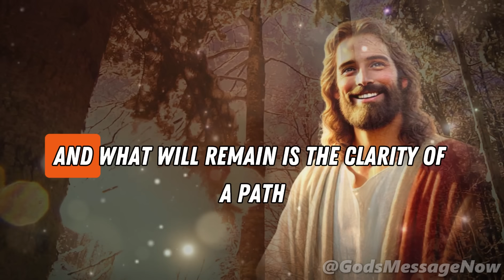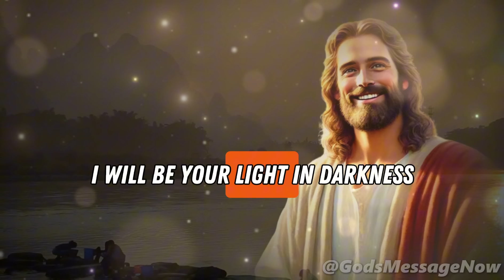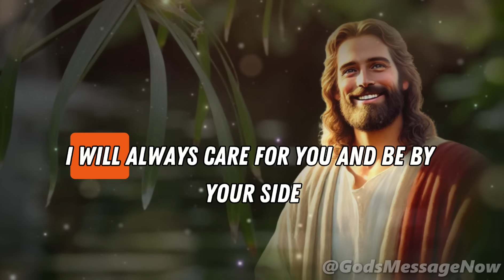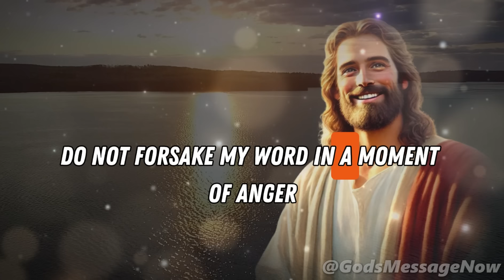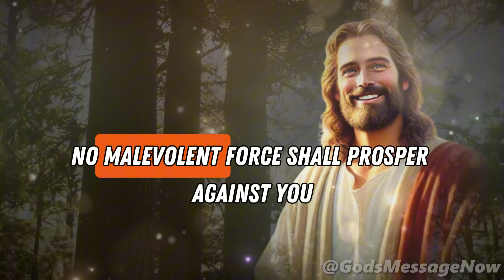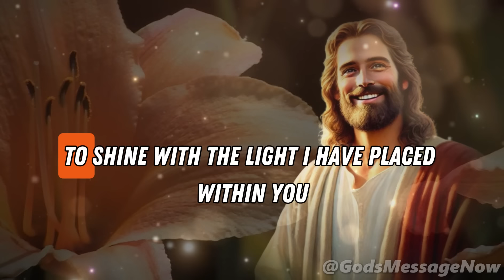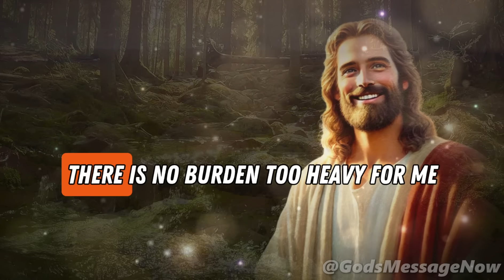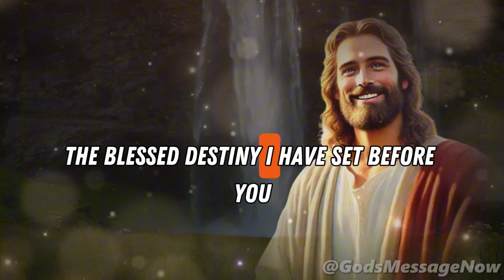I Am Your Safe Haven | God Says | God Message Today | Gods Message Now | God Say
God helps
Godly quotes
Bible Quotes
God Message Tarot
Financial abundance
Angels message
Jesus message
Godly quotes
Lord Helps
Jesus quotes
God
God message
Jesus
Jesus message
God messages
Urgent message from God
Jesus says
Angel Signs
God msg
Angels message
Universe message
Money miracle
Life quotes
Faith quotes
Universe message
Angel message
God Message For You Today
God says
Positive life affirmation
1111
Inspirational message
Spiritual guidance
Overcoming challenges
Belief and trust
Inner strength
Positive mindset
Self-improvement
Emotional healing
Personal growth
Spiritual journey
Hope and encouragement
Finding purpose
Motivational speech
Self-worth and self-esteem
Divine guidance
Divine intervention